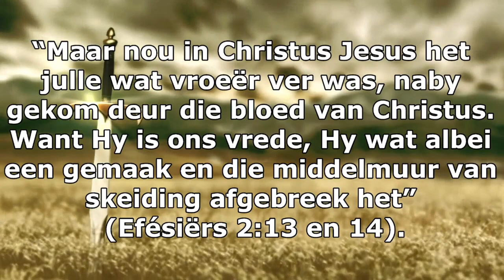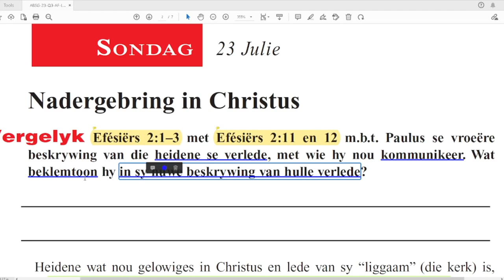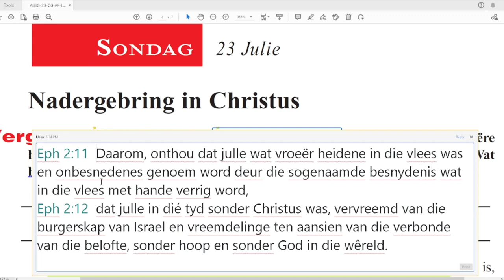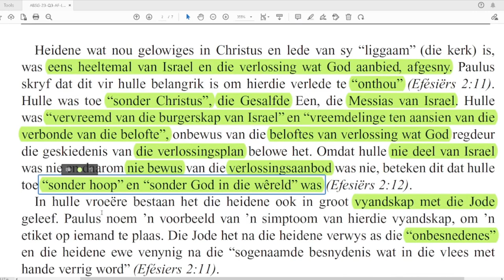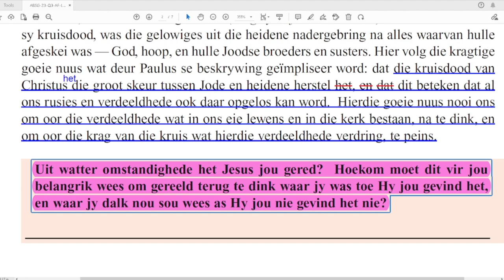Sondag 24 Julie - Nadergebring in Christus.